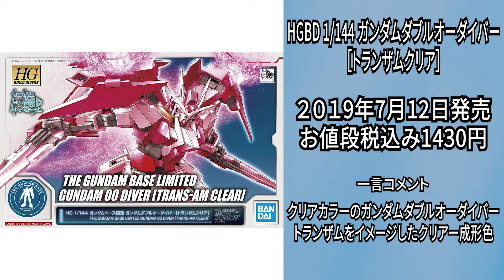【ガンプラ紹介】プラコマチャンネル今日のガンプラ紹介総集編第４弾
この動画は制作日時時点のものです。
最新情報はガンダムベースホームページをご覧ください

この動画は、プラコマがナレーション・動画編集の練習として作っているものです。ガンダムベース様、バンダイスピリッツ様とは一切関係ございません。

このチャンネルでは、ガンダムベース・イベント限定ガンプラをすべて紹介予定です！